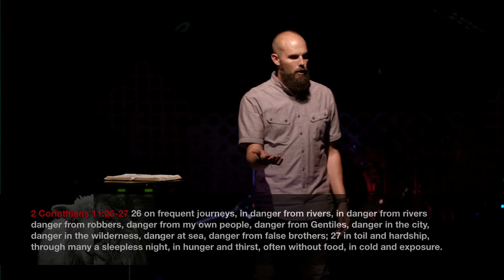July 21, 2019 - Power in Weakness Part 18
"Sacred Scars"
2 Corinthians 11:18-29